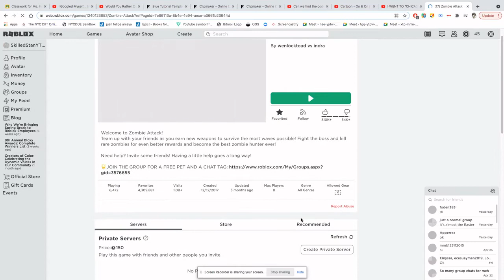AAAHHH! ZOMBIES ARE REAL??!!!! Roblox Zombie Attack w/ Nelli and Stan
Hi! This is one of the first games we ever played on this channel, so this is kind of like a Part ll video!

See if you can fight off the zombies!